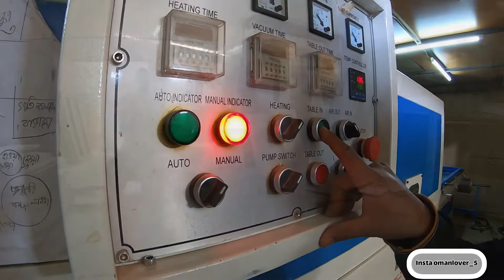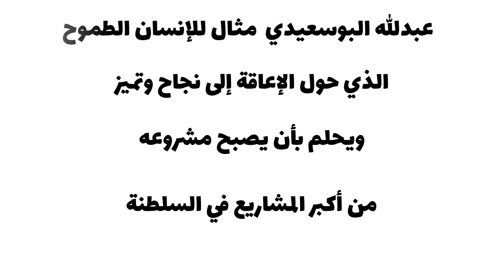عبدالله البوسعيدي وقصة النجاح رغم الإعاقة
لم تثنه إعاقته الحركية عن التفوق والنجاح. ولم يقف مكتوف الأيدي حبيس كرسيه المتحرك.
بل صنع لنفسه مجداً قد يعجز الكثير من الاسوياء عن صنعه.
هاهو عبدالله البوسعيدي @aabn2love يمارس شغفه في التصميم والتصنيع والنحت على الخشب ليصنع تحفاً فنية ومشغولات غاية في الإتقان.
وبالرغم من الصعوبات التي اعترضت طريقه إلى أن قوة الإرادة تغلبت على كل العوائق أمامه ليرى مشروعه يكبر ويزدهر يوماً بعد يوم.
فعلاً لا مستحيل مع الإرادة